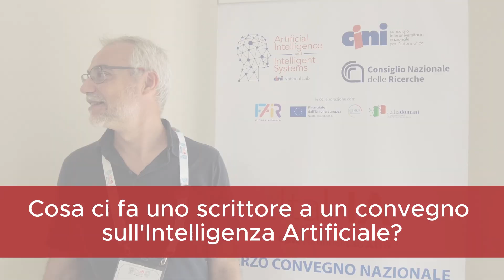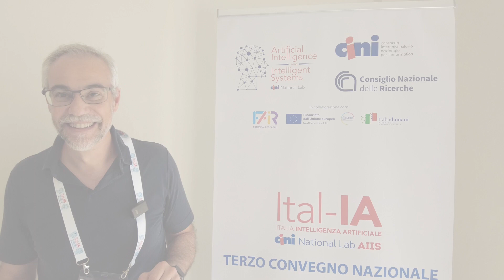What is a writer doing at a convention on AI?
The point of view of the Italian writer Marco Malvaldi on what should be the relationship between AI and society.
If you don't play, you don't learn!

Interviews by Katia Genovali and Mauro Boni
in collaboration with Beatrice Rapisarda e Fosca Giannotti.

Camera operator Mauro Boni.

Edited by Katia Genovali.